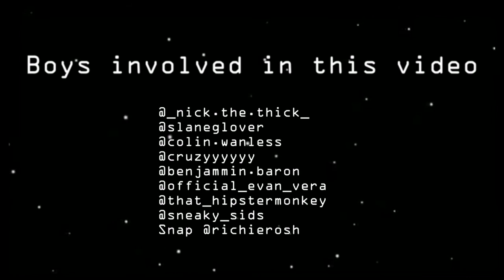AMONG US DRIP IN REAL LIFE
The Homie Sapiens Club Play Among Us in real life.
Ok so I'm sorry for a little hiatus, We have been in school and needed some time to get work done. We are gonna do this again with longer footage. Have a good day, fellas.

Cruz: @cruzyyyyyyy
Jacob: @jrosenfield7
Richard: Snap: Richierosh
Ben: @benjammin.barron
Evan: @official_evan_vera
Jordan @thathipster_monkey
Sid: @sneaky_sids
Juan @___juan.rivera.is.thankful___
Jake: @javer_chake